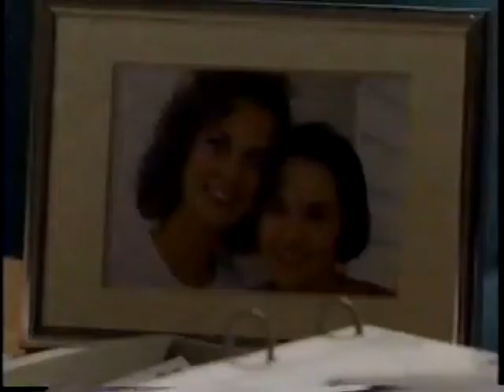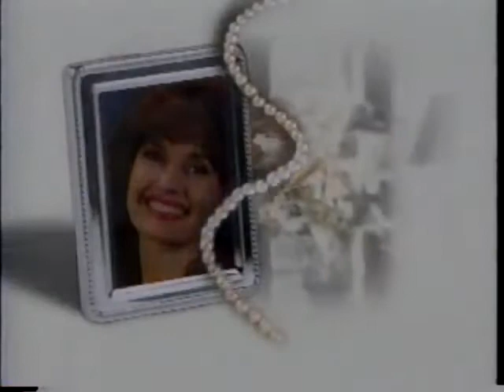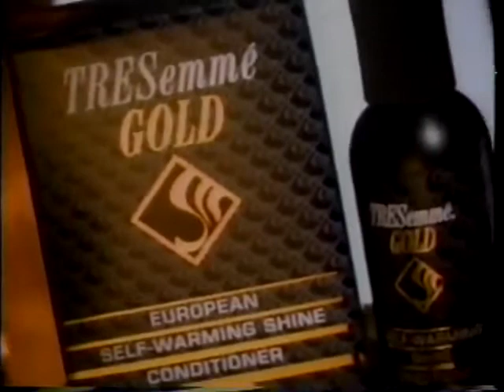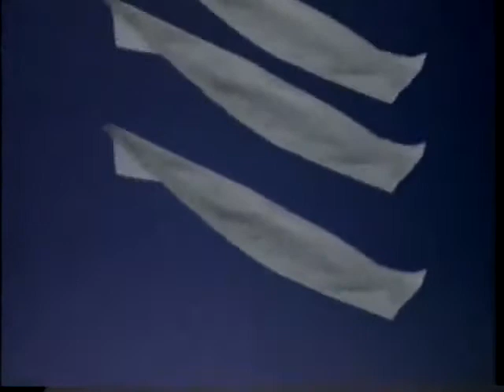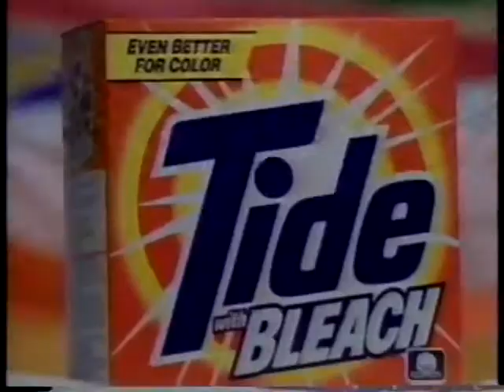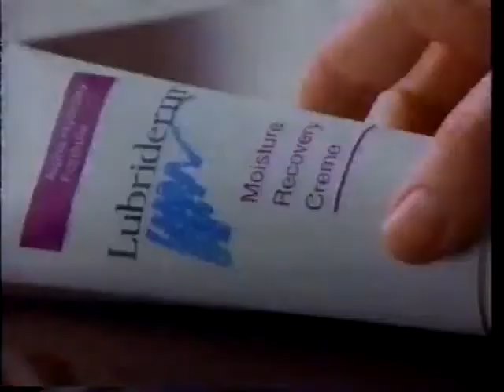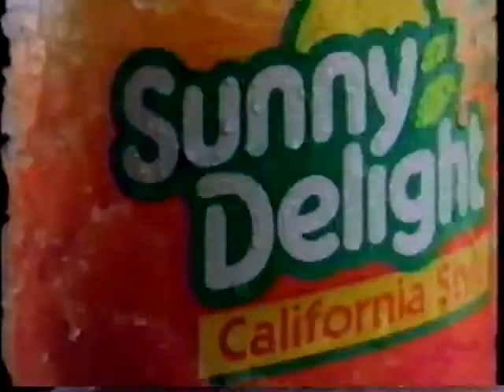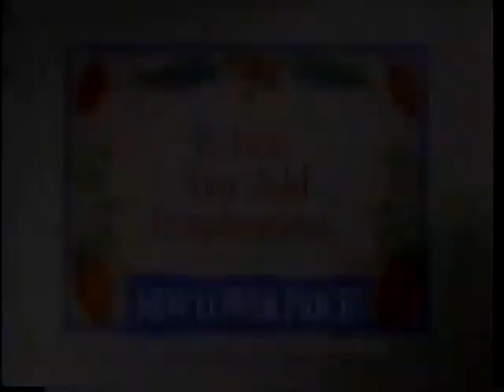All My Children - January 23, 1995